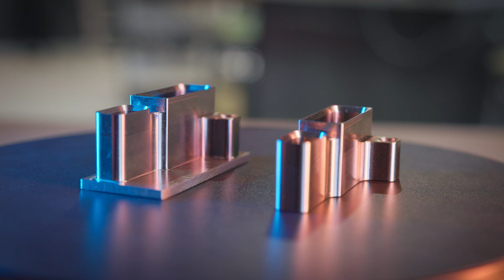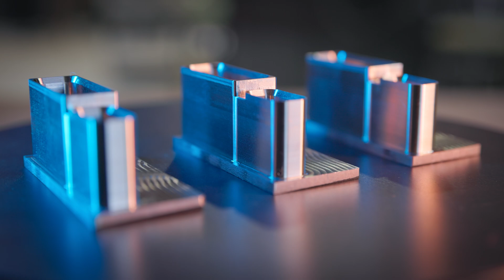Tytan jest ŁATWIEJSZY w obróbce niż stal? Poznaj ciekawostki i obal z nami mity!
Czy tytan jest łatwiejszy w obróbce niż stal? W dzisiejszym odcinku opowiemy Wam o tytanie, obalimy mity i przekażemy Wam ciekawostki na jego temat!

🔥 Czy tytan się pali?
🛠️ Jaki grade najczęściej obrabiamy?
💡 Czy tyan jest łatwiejszy w obróbce niż stal?

0:14  Tytan - trwały, ale czy trudny w obróbce?
0:39  Szerokie zastosowanie Tytanu
1:14 Gatunki Tytanu
1:41  Wykonanie detalu z Tytanu Grade 2
2:00 Jakie są wymagania obróbki tytanu?
3:48  Obrabialność Tytanu Grade 2
4:32  Ciekawostki o Tytanie